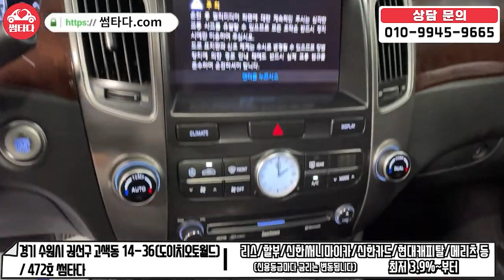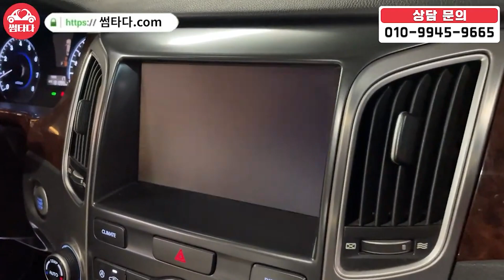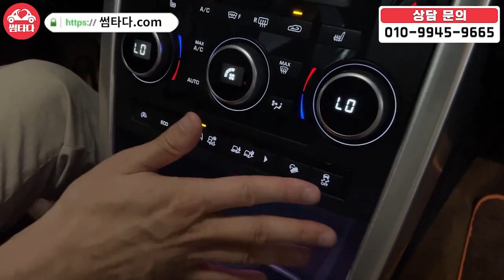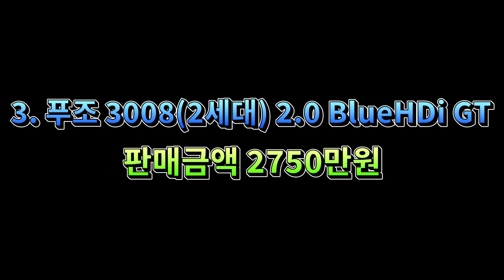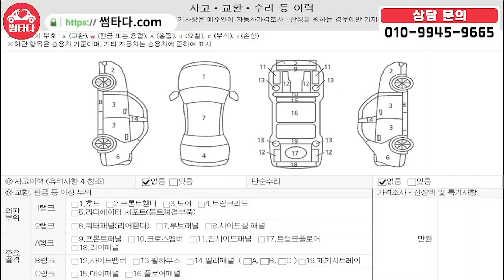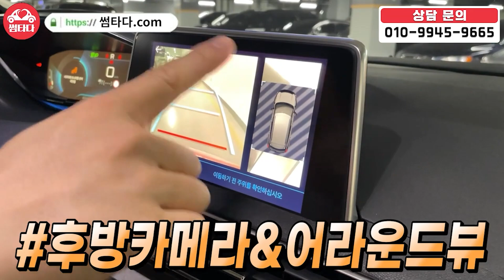와! 감탄사만 나오게 선별한 가성비 끝판왕 차량들만 모았습니다! 차량의 컨디션? 말해 뭐해! 컨디션까지 완벽한 차량! 이런 차량들이 나온건 기회 입니다!